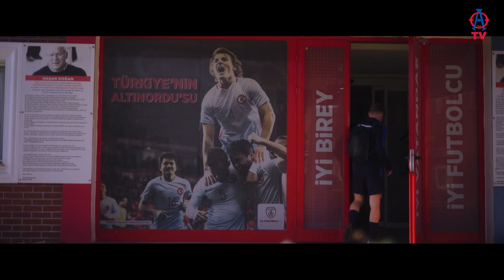ALTINORDUMUZ UEFA TV'DE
📽️2024 Avrupa Futbol Şampiyonası kapsamında çekimler yapan UEFA TV, Başkanımız Seyit Mehmet Özkan, Öz Kaynak Sistemimizden yetişen Çağlar Söyüncü ile uzun yıllar A Takım Teknik Direktörlüğümüzü yapan Hüseyin Eroğlu ile yapmış olduğu röportajları yayınladı.

UEFA Road to Euro Show